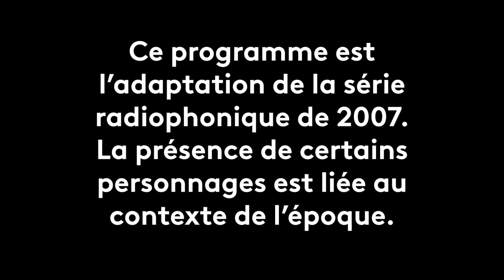OSMK : S1E26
Découvrez chaque nouvel épisode en exclusivité du lundi au vendredi à 15h sur notre chaîne YouTube.

Rediffusion :
 ► Le soir à 20h en télé
 ► Le lendemain à 15h40 en radio